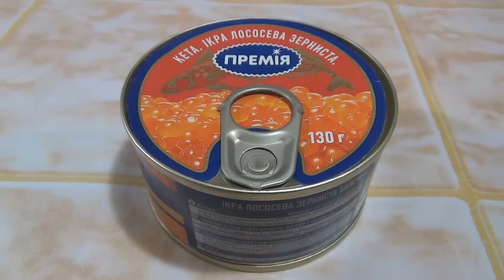🎄🍣Рулетики из Красной Рыбы "Новогодний Деликатес". 🍣🎄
Рулетики из красной рыбы "Новогодний деликатес"- замечательная закуска не только к новогодним, но и другим праздникам, а также к фуршетному столу.
Ингредиенты:

🐟 300 г красной рыбы
🧀 100 г творога
🧀 100 г твёрдого сыра
🥄 2 столовые ложки сметаны
🌿 Зелень укропа
🥬 Листья салата
🧄 1-2 зубчика чеснока
🍋 1 лимон
🥢 Красная икра, баночка 130 г